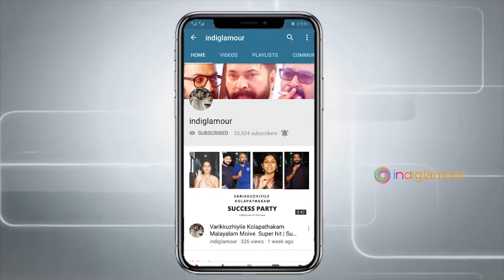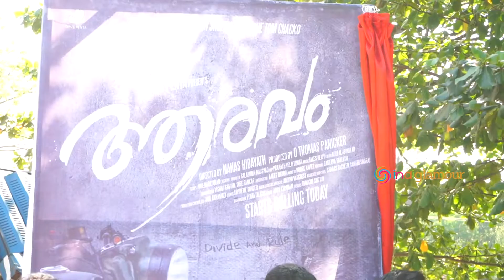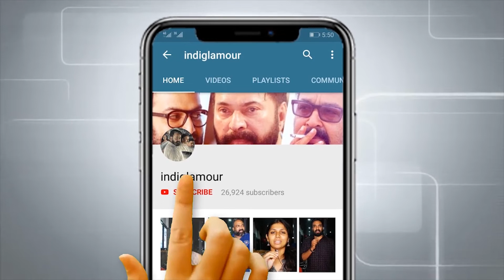പി സി ജോർജ് ആരവത്തിനു തിരി തെളിച്ചു Aaravam Pooja | Antony Varghese | Ann Sheethal Shine Tom Chacko